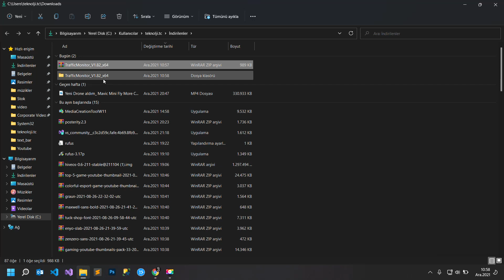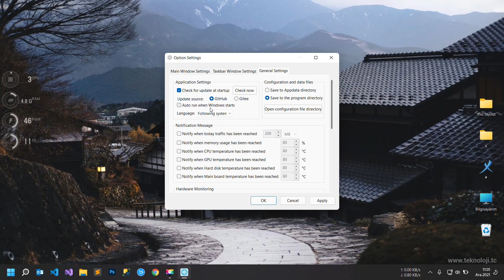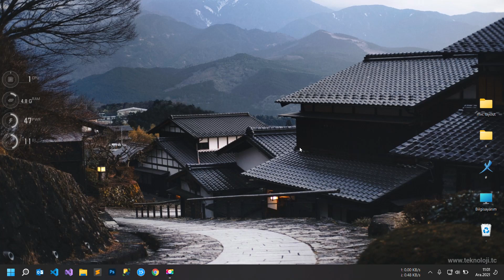📈Görev Çubuğunda Download ve Upload Hızı Gösterme | Anlık internet hızı görme [2025]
Anlık internet hızınızı görmek istiyorsanız Görev Çubuğunda Download ve Upload Hızı Görmeniz mümkün. Videoda yer alan adımları uygulamanız yeterli olacaktır